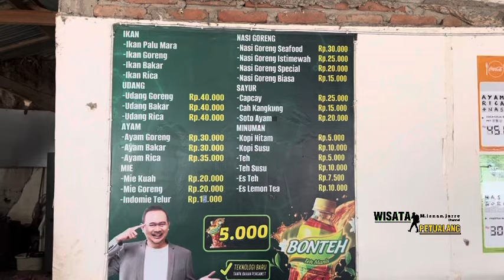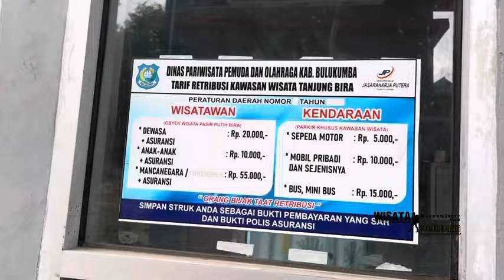🛑WISATA ALAM ‼️ PANTAI TANJUNG BIRA#explore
Halo sahabat wisata  semua gimana kabar mya mih semoga kalian semua bersama keluarga sehat wal afiat ya kembali lagi nih memberikan hiburan buat kalian semoga terhibur ya jangan lupa subscribe,like,comment and share

Deskripsi :

Indonesia bagian timur memang kaya akan pemandangan alamnya yang indah terutama pemandangan bawah laut dan pantainya. Terletak di ujung selatan Pulau Sulawesi, tepatnya berada di Kecamatan Bonto Bahari, Kabupaten Bulukumba, Sulawesi Selatan, Pantai Tanjung Bira merupakan pantai pasir putih lembut yang terkenal akan keindahan dan kenyamanannya dari lokal hingga ke mancanegara.

Pantai Tanjung Bira terletak sekitar 40 km dari Kota Bulukumba atau 200 km dari Kota Makassar dengan waktu tempuh sekitar 3-4 jam lamanya. Tak hanya dikenal karena pesona keindahan pantainya saja, Tanjung Bira juga merupakan rumah pembuatan kapal tradisional khas Sulawesi Selatan dan pengunjung dapat melihat proses pembuatan kapal tersebut di pinggiran pantai.

Dengan biaya tiket masuk sekitar Rp 10.000,00 rupiah, kawasan wisata Pantai Tanjung Bira sudah dilengkapi dengan berbagai fasilitas, seperti tempat persewaan perlengkapan menyelam, rumah makan, kamar mandi yang nyaman, persewaan motor, dan pelabuhan kapal ferry yang digunakan untuk mengantar para wisatawan yang ingin menyelam di Pulau Selayar. Untuk akomodasi peninapan tersedia penginapan, villa, bungalow dan hotel dengan tarif mulai dari Rp 100.000,00 hingga Rp 600.000,00 per malamnya.

Ada banyak hal yang dapat pengunjung lakukan di kawasan wisata Pantai Tanjung Bira, salah satunya yaitu snorkeling maupun diving sembari menikmati keindahan bawah lautnya di beberapa spot yang ada di pantai ini. Spot di kisaran Pulau Liukang Loe, yakni sebuah pulau kecil yang terletak di seberang barat Tanjung Bira merupakan salah satu spot terbaik. Pengunjung juga dapat menghabiskan waktu libur di Tanjung Bira dengan sekedar berjemur di bawah matahari sambil menikmati segarnya angin yang berhembus serta menyaksikan pesona matahari terbit dan terbenam.

Untuk Anda para pecinta traveling dan penikmat pantai maka jangan lewatkan pantai cantik yang satu ini. Dengan segala pesona keindahannya, Tanjung Bira sangatlah tepat untuk dijadikan pilihan melewati liburan akhir pekan Anda. Tertarik menghabiskan akhir pekan di Tanjung Bira?